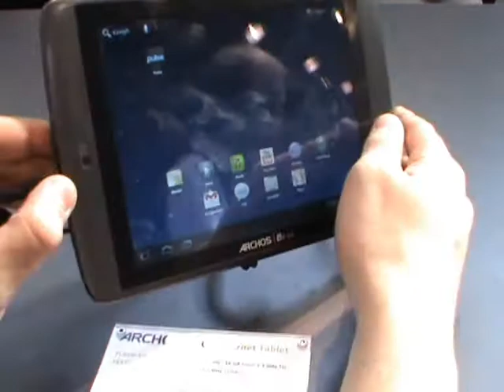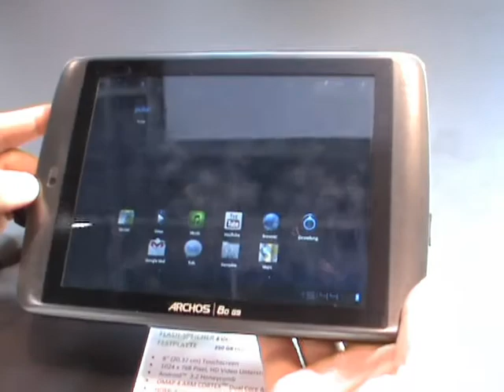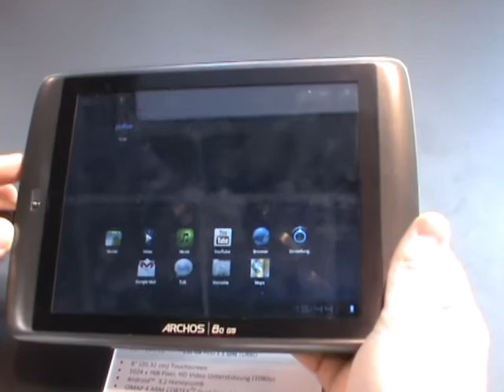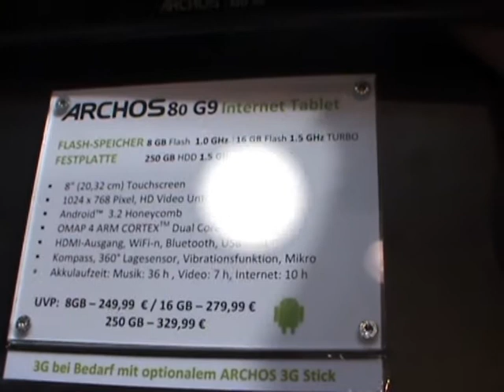Tabletowo.pl: Archos 80 G9 (hands-on na IFA 2011)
Archos 80 G9 w rękach Tabletowo.pl